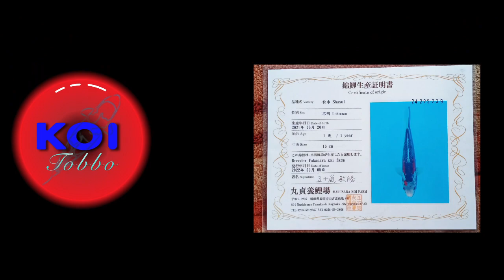Ikan Koi Shusui 16 cm Import Bersertifikat Fukuzawa Koi Farm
Jenis Koi : Shusui
Breeder Koi : Fukuzawa Koi Farm
Jenis Kelamin Koi : Unknown
Ukuran Koi : 16 cm
Koi Lokal / Import : Import
Serti koi : Fukuzawa Koi Farm
Video / Foto : by WA

WAJIB Cek ketersediaan barang sebelum order

Cek pengiriman sebelum order, bisa pakai Gojek atau kereta atau bis (koordinasikan dulu sebelum order, unt pulau jawa dg kereta atau bis ongkir rata-rata sekitar 110rb)

Silahkan wa admin KOI TOBBO